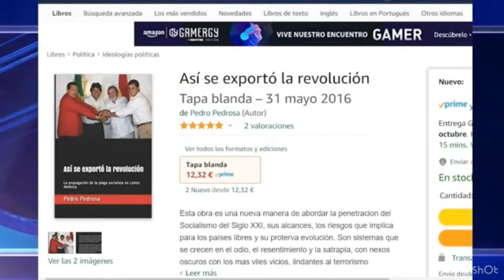POLLOGATE CON PEDRO PEDROSA | ESPACIO ESPECIAL CON LIBRES 2.0 | Repúblicos TV